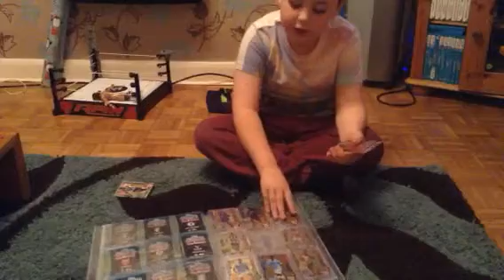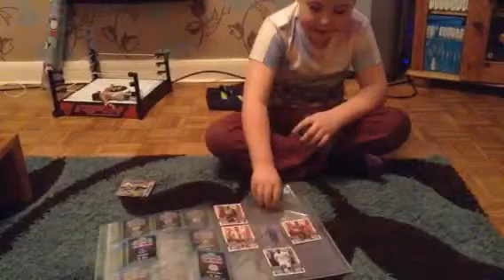Match attax trilogy 3 of 3